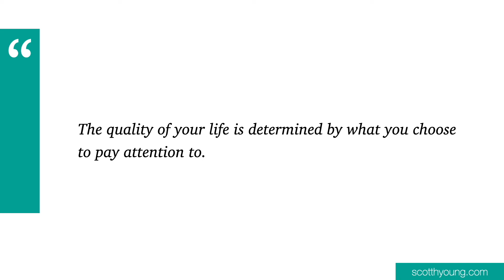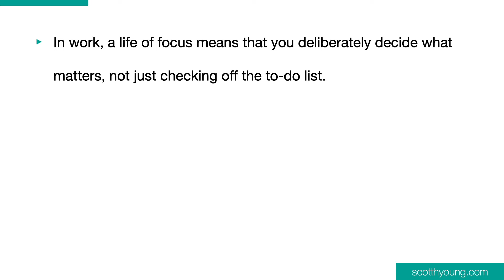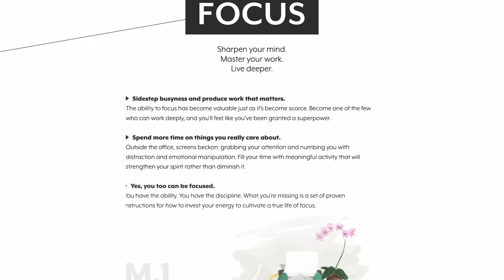Why Build a Life of Focus?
My final free lesson of the upcoming course, Life of Focus.

Chapters:

0:00 Introduction
0:13 The quality of your life depends on what you pay attention to
0:48 Attention determines experience